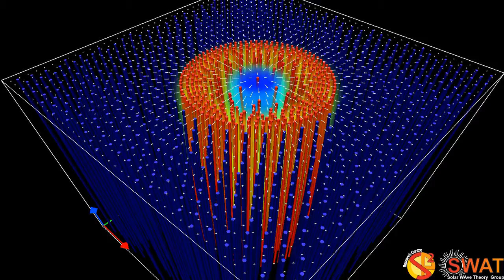Magnetic Flux Tube - Sausage Mode - Fast Branch 2 - Quarter Wavelength - Velocity Field